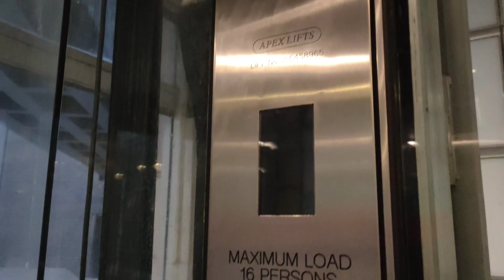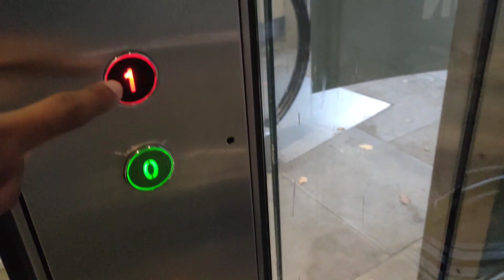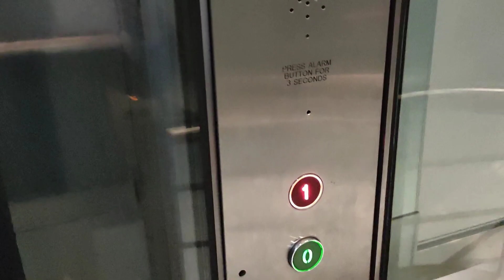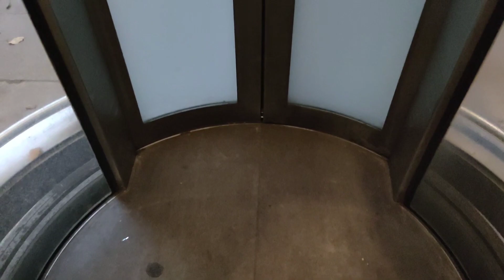Apex lift with its jammed doors on the lower level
This lift used to be a mitsubishi I needs maintenance.

Any suggestions or questions feel free!

Information about this lift:
Manufacturer: Apex
type: Hydraulic
Motor:  Unknown Hydraulic
Model: Unknown
Speed: 0.4 0.5m/s
Capacity: 1250KG | 16PERS
Floors: 2 | 0 1
Built: Unknown
Fixtures: Dewhurst US91-EN
Leveling: 2 Speed
Doors type: Round telescopic centre opening
Controller: Unknown
Maximum cars per group: None

DO NOT Reuse/Re-upload my content without my agreement or permission!